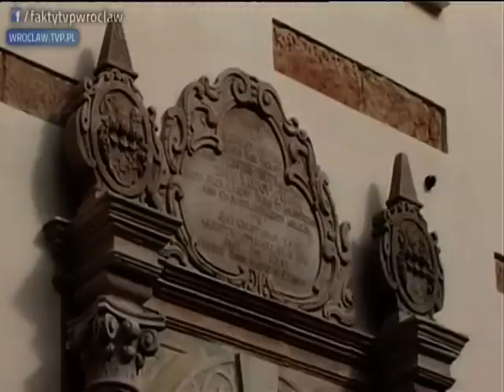Zamek Piastowski jak nowy, "Fakty" 03.04.2012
Zamek Piastowski w Legnicy doczekał się gruntownego remontu. Przełożono dach, wyczyszczono elewację, odrestaurowano portale, odnowiono dziedziniec. Prace trwały cztery lata i kosztowały ok. 7 mln zł.